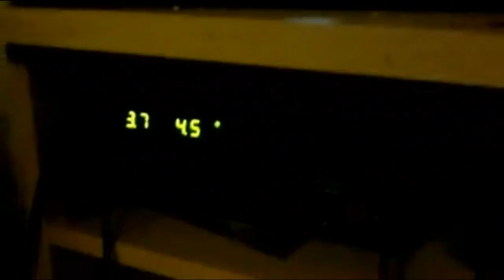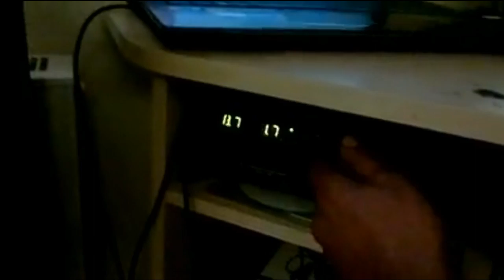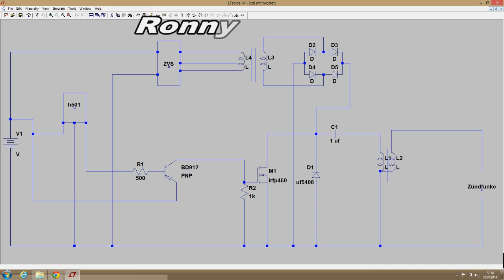"Ronny Zündung" - CDI Zündung (für HHO o.ä.)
Die zündung ist nicht extrem, sie entspricht in etwa der Leistung einer Gewöhnlichen PKW Zündanlage!!! Extrem wird es erst wenn die Kondensator Kapazität erheblich erhöht wird was aber den Mos überlastet ( zu hoher Strom ). @ Blockl187 ja der aufbau is getüdelt das hast du richtig erkannt is ja nur ein Test meinerseits gewesen ob das so gehen kann und das tut es;-)! Jetzt aber mal Spaß bei Seite wer das Nachbauen will sollte auf jedenfall sehr sehr sorgfältig machen da diesen Schaltung Lebensgefährlich ist! Kein Spass die ZVS auf den großen Kühlkörper kann ohne probl. 800 Watt in den Trafo schieben welche dort im Leerlauf auf fast 900 V ( je nach Eingangsspannung ) hochtransformiert werden. Den kondi habe ich deshalb bei 1 uf belassen weil sonst jede Zündspule auf Brett scheißen würde! Ca. 5 uf bei diesen Aufbau wäre das Max. was ich den Mos zumuten würde. Habe ich schon getestet! Die Idee hatte ich als ich mir für meine Simme nen CDI Steuerteil nach dem plan von Moser gebaut hatte. Habe lediglich den Thyristor durch nen mos ersetzt und die Ansteuerung dem entsprechend verändert. PS. das Steuerteil in meiner S50 Elektronik hält schon seit 4500 Km! deshalb kann ich binn ich mir fast 100% sicher das die im Video abgebildete Schaltung Dauerlauftauglich ist. Gute Kühlung und vernünftiger und sicherer Aufbau vorausgesetzt. MFG Ronny

Wer noch mehr Hintergrundinfos zu diesem "Motor" von Ronny himself haben möchte (der hier zweckentfremdet wurde zur Signalgebung des Hallschalters) möge bitte ab hier schauen